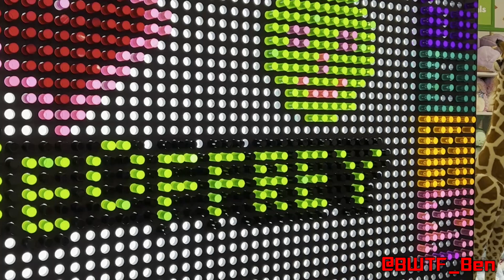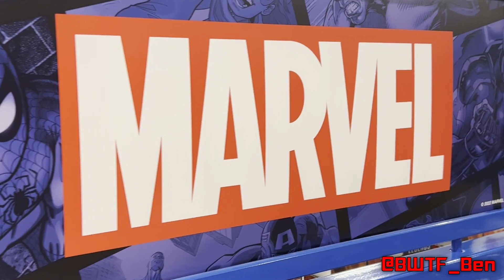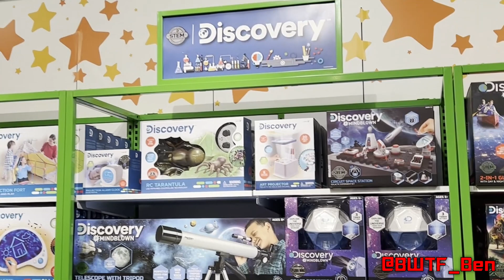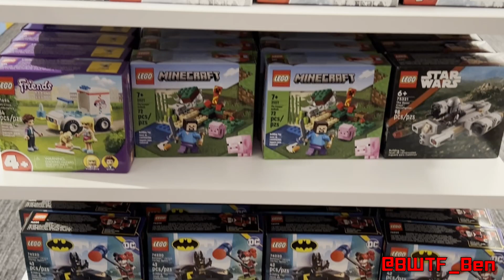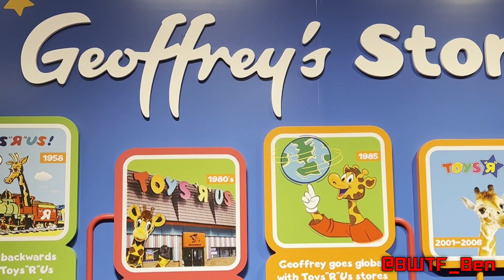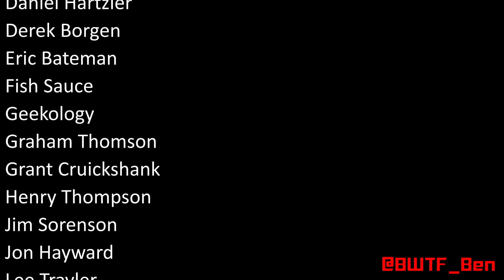Toys 'R' Us Preview Party at Macy's Herald Square in New York City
On October 13, 2022 WHP Global held a preview party at the new Toys 'R' Us location inside the legendary Macy's Herald Square ahead of its October 14th Grand Opening.  Join me as I take a walk through the latest addition to the growing number of Toys 'R' Us stores opening inside Macy's locations across the country.  Apologies for some of the blurring as I moved, I'm still learning to use my new gimbal.

Special thanks to WHP Global for their generous invite to this event.

Digital Ghosts
Dulce Reggaeton
Images of Tomorrow
Psychic Magic

Toys 'R' Us Schedule of Events (Copied from Timeout, linked below):
October 15 – Barbie™ Day: In anticipation of the July 2023 release of the much-anticipated Barbie movie, the event invites fans to celebrate the character through Barbie activity sheets

October 16 – Fisher-Price® Day: Create your own Little People® House and continue the play at home with your very own Little People Figurine.

October 17 – Geoffrey's Birthday: Take a photo with a Geoffrey statue to celebrate his birthday and make sure to get your hands on fun giveaways, including LEGO®goody bags and Disney Plush items. You'll also be able to design your own picture frame.

October 18 – National Geographic™ STEM Day: National Geographic heads to the store to teach about exciting subjects, including Fools Gold.

October 19 – Rainbow Loom® Day: Rainbow Loom invites weavers from all over to create their very own bracelets in-store and trade with fellow designers.

October 20 – Play-Doh® Day: Everyone will get to have some fun with various types of Play-Doh interactive play sets.

October 21 – Pokémon™ Day: Collect new Pokémons and trade with fellow guests in-store at this unique event.

October 22 – LEGO® Day: You won't want to miss this one: join your fellow master builders and create your very own LEGO set in-store. Participants will also receive LEGO® goody bags to continue the fun at home.

October 23 – L.O.L Surprise!™ Day: Have fun and color with fellow guests in store and then take home an L.O.L Surprise! trading card pack to play with on your own.

October 23 – Geoffrey’s Birthday Brunch: Guests are invited to Macy’s Herald Square for a fabulous family-style brunch among the skyscrapers at Stella 34 Trattoria with Geoffrey and a guest list that includes Bluey, Spiderman, Sonic the Hedgehog.